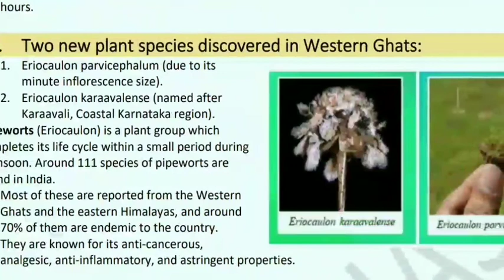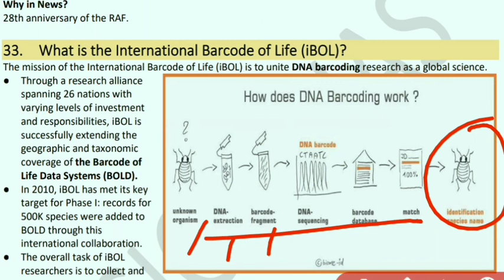upsccurrentaffairs Complete Handwritten notes from Monthly compilations OCTOBER 2020